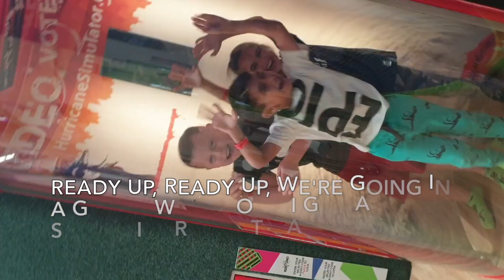"Ready Up" - Fortnite Rap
Eva and Diego (Team E&D) have created their very own Fortnite rap - they love the game and are huge fans of rap music!  Sung by Eva :)